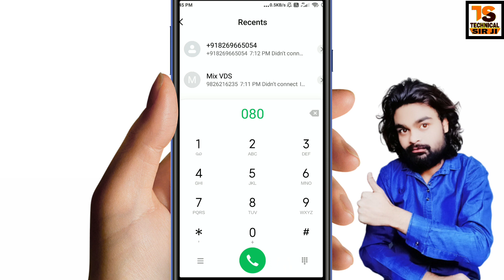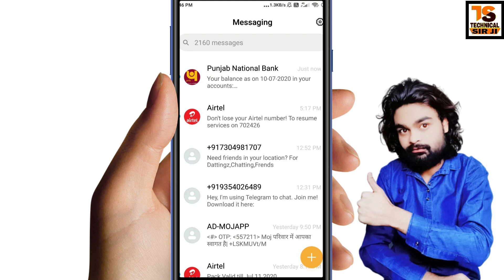obc bank ka balance kaise check kare missed call number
oriental bank of commerce ka balance kaise check kare oriental bank of commerce ka balance kaise check karen
oriental bank of commerce ka balance enquiry number
oriental bank of commerce ka balance check karne ka number
 obc bank ka balence kaise check kare bina atm ke
obc bank ka balance kaise check kare bina atm ke
obc bank ka balance kaise check kare